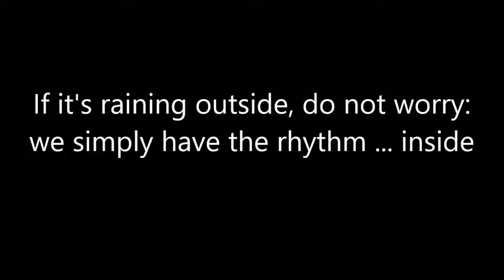Rhythms of South Africa - CreActive Summer Camp Week 4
CreActive Summer Camp 2017 by Helen Doron English Ascoli Piceno Week 4 (July 24th-28th) - Rhythms of South Africa - Special Guest: Marco Iachini, drummer and teacher

Music used for photos: Accralate', 'Whimsy Groove', 'Kumasi Groove Flugelhorn', 'Artifact' by Kevin McLeod.